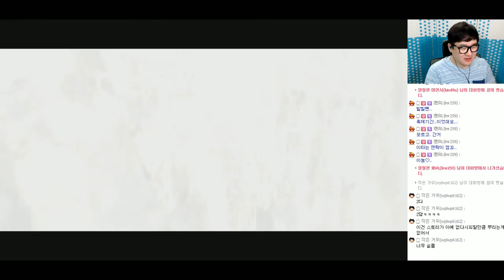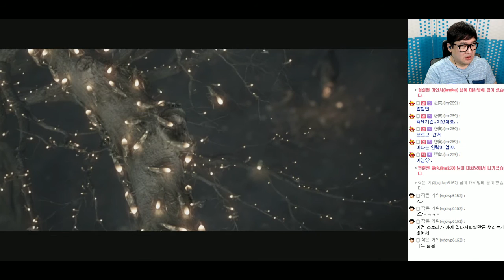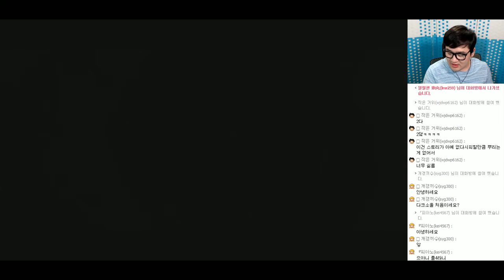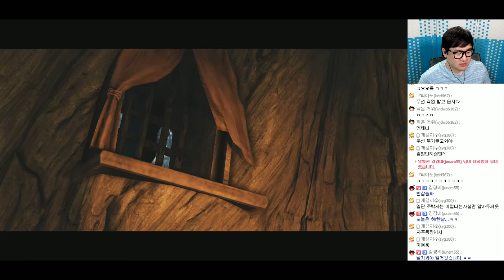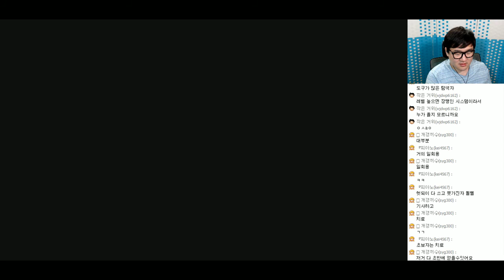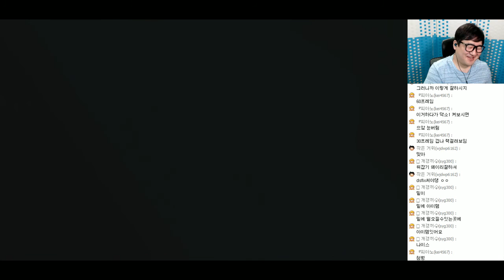[PD티폰] PS4 다크 소울2 (Dark Souls) #1